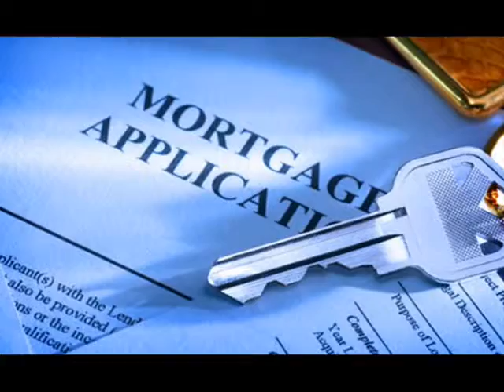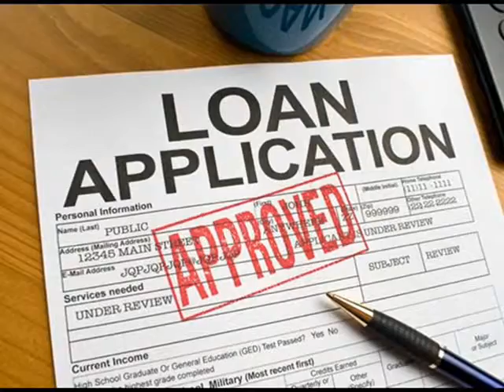VA Refinancing Bronx 866 362 1168